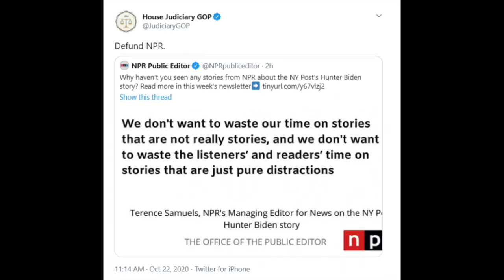NPR CEO Decries First Amendment, Suspends Whisteblower - Time to DEFUND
NPR CEO, Katherine Maher, suspends Whisteblower, tells us that the first amendment is a challenge. It is absolutely time for taxpayers to stop funding national public radio.